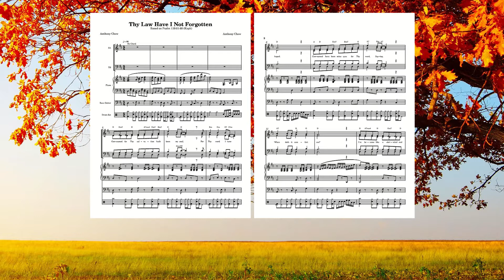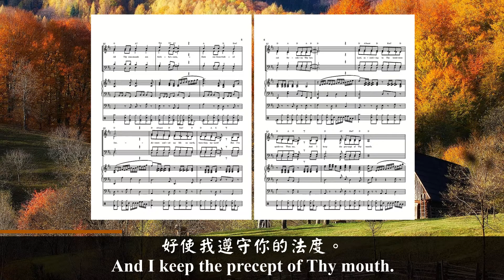Thy Law Have I Not Forgotten (Backing Vocal)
Lyric:
Consumed for Thy salvation hath been my soul
For Thy word I have hoped.
Consumed have been mine eyes for Thy word, Saying,
"When doth it comfort me?"
I've become like a shriveled and dried out wineskin.
I've not forgotten Thy law.
And how many are the days Thy servant must wait?
Will Thou punish those who persecute me?
The wicked have dug pits to trap me
Who are not in accord with Thy law.
All Thy commands are faithfulness.
Save me from wicked lies.
Almost ended my life on earth, have they, my Lord!
But I've not forsaken Thy law.
Lord, according to Thy kindness quicken Thou me,
And I keep the precept of Thy mouth.